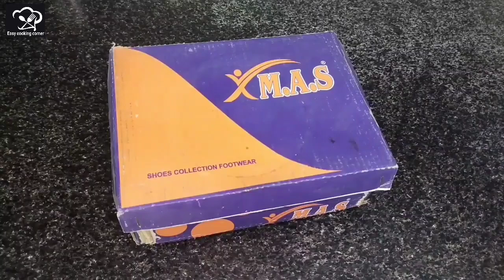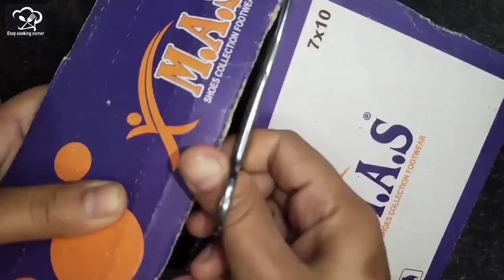12 Best Kitchen Tips & No Cost Organizer Ideas|cleaning tips|money saving tips|NewTips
12 Best Kitchen Tips & No Cost Organizer Ideas|kitchen tips/cleaning tips/money saving tips|New Tips & tricks

assalamu alaikum dear friend,
aaj main aap logon ke liye bahut hi jabardasti kitchen tips lekar I hun jismein Ham bahut hi acche organiser banaenge jiske upar aapka koi bhi Paisa Nahin lagega aur cooking ki tips hongi jisse aapka kam minuton mein ho jaega aur training ki tips bhi hongi bahut hi jabardast video hai last tak dekhiaega acchi Lage to share jarur kar dijiyega channel ko subscribe nahin kiya to kar de thank u.

cooking hackes
time saving tips
kitchen hacks
kitchen tricks useful kitchen tips
kitchen tips and tricks
zero cost kitchen hacks
kutchen tips
best kitchen tips in hindi
useful tips
cleaning tips
old cloth reuse ideas
zero budget kitchen tips
kitchen organiser
plastic bottle reuse ideas
time seving tips
plastic container reuse ideas
home remedies
tricks
kitchen tour
nonmoular kitchen tour
indian kitchen tips
kitchen
gharguti kitchen tips
puneri tadka kitchen tips